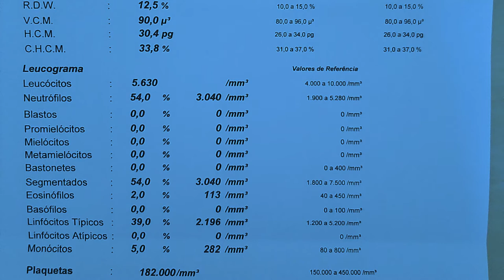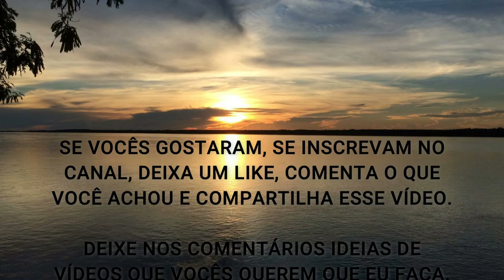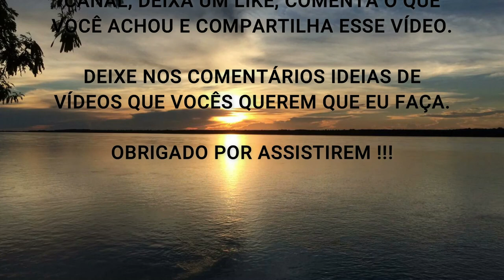COMO SABER SE TENHO IMUNIDADE BAIXA ??? ESSE EXAME ME MOSTROU | WESLEY TEIXEIRA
Nesse vídeo eu comento sobre meu Exame de Sangue do Leucograma (Leucócitos e Glóbulos Brancos) que fazem parte do Hemograma Completo, um dos Exames mais comuns e barato que existe.

Será que eu estou com Imunidade Baixa e Fraca, Inflamação, Infecção Viral, Alergias ou Cânceres?

Sim, o Hemograma Completo é um indicativo excelente e prévio dessas doenças e/ou risco a desenvolver elas...

Você sabia? Me fala aí nos comentários o que esse Vídeo te ensinou !!!